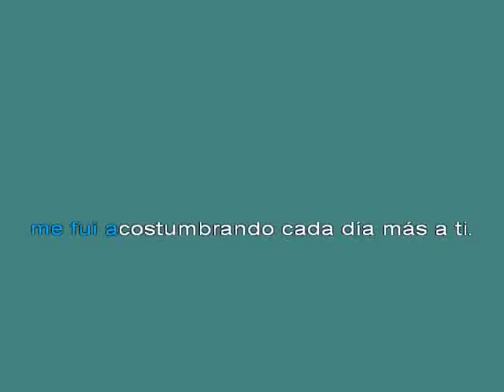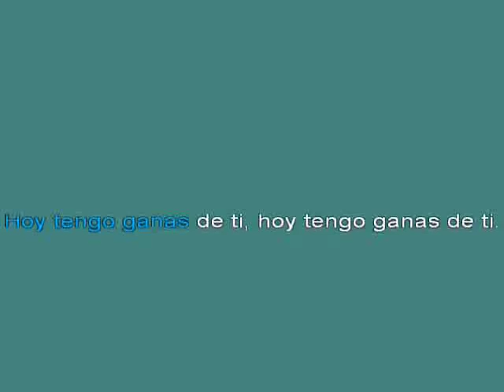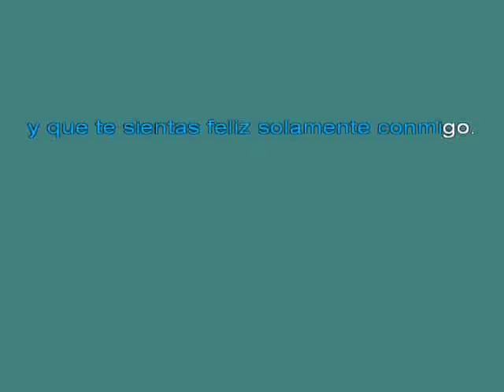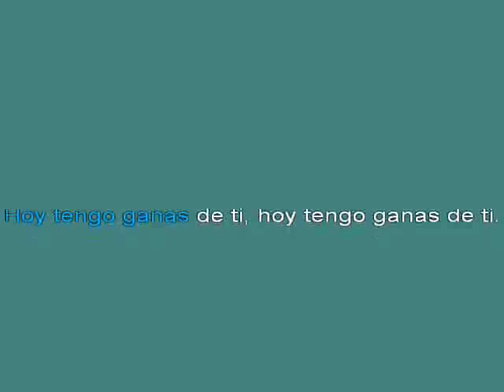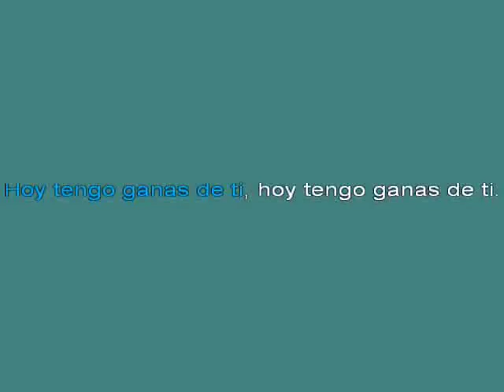Az 25b7car Moreno Hoy tengo gans de t 25dd Remix 4 [karaoke]